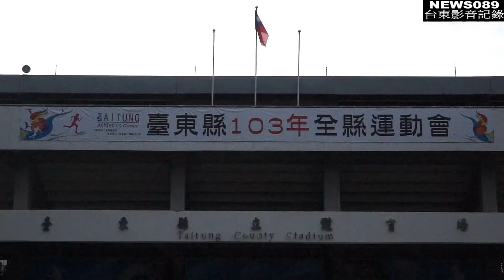全縣運動會【建議1080P觀賞】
影片所有者:NEWS089台東影音記錄